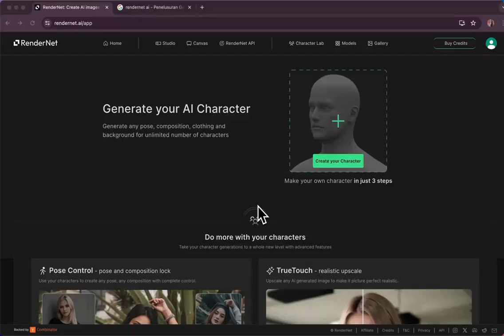RenderNet AI launches video face-changing feature